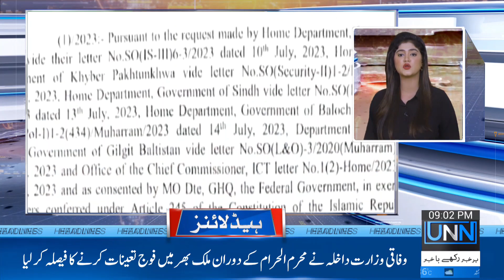News Headlines | 9 PM | 20th July 2023 | UNN | Urdu News Network